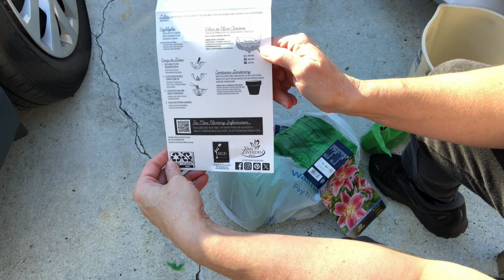Planting Lily Bulbs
Today I will be planting lily bulbs in the garden! I was inspired by @shesamadgardener since she grows them in hot and humid Texas.